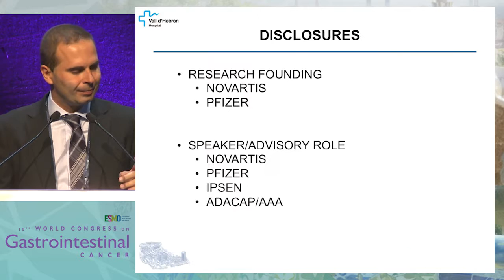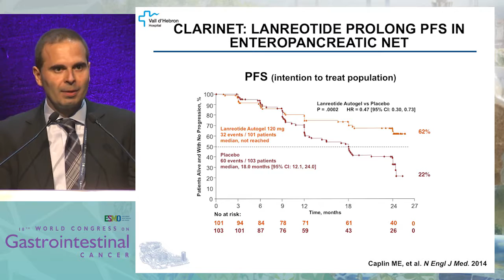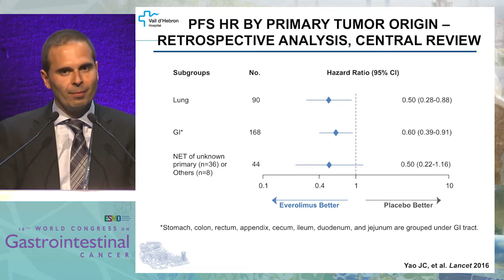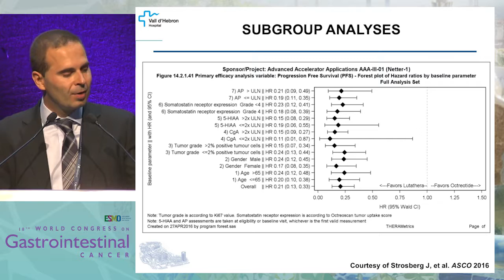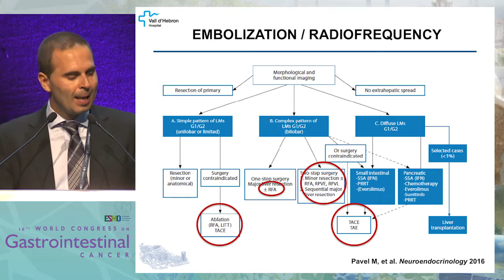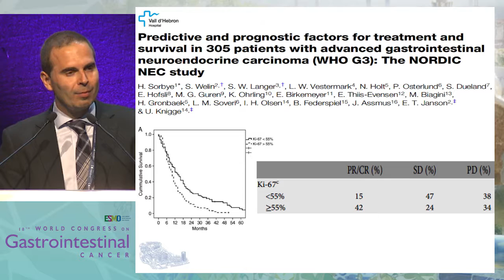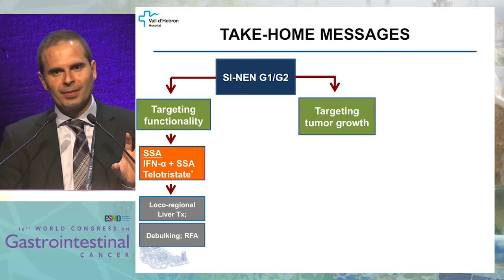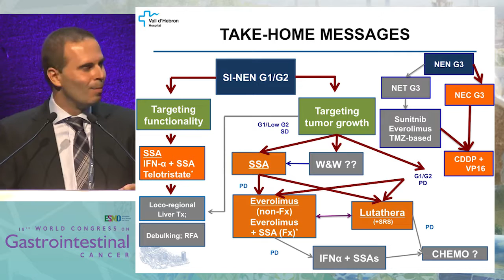Developing a therapeutic algorithm in small bowel NETs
In this presentation, Jaume Capdevila presents a therapeutic algorithm in small bowel neuroendocrine tumors (NET).